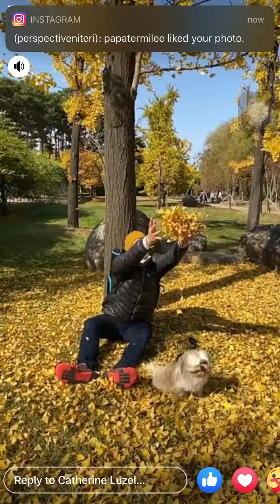Pet Travel Ilsan Lake Park Mykoreanization